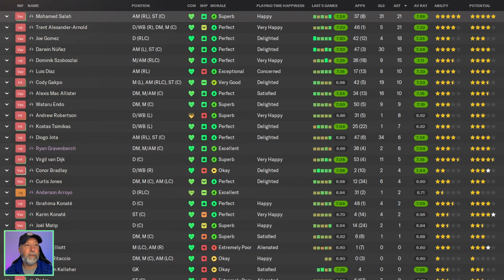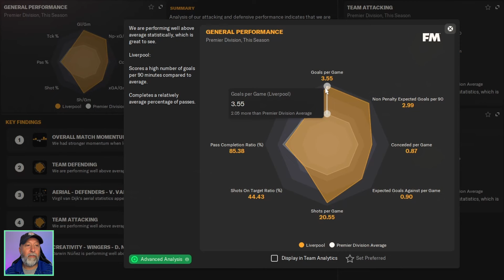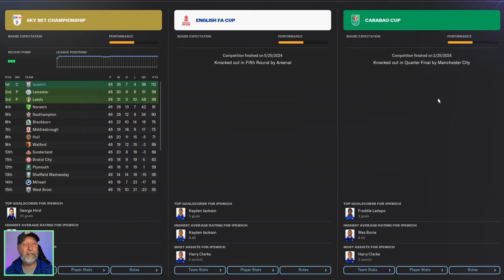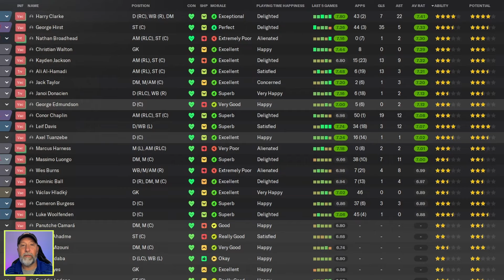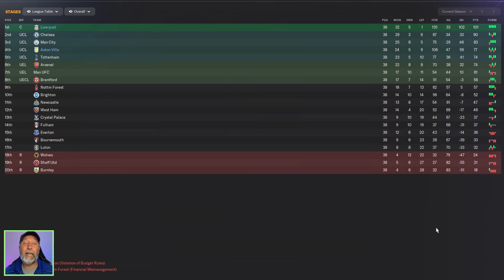GASP4 V4 RENGEMODE | Testing the Best FM24 Tactics | Football Manager 2024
Gassy FM...part 2.

Tactic: Gasp4 v4 RevengeMode
Creator: Gianaa9

Contents
00:00 Intro
01:17 Premier League Standings
01:37 Liverpool
02:17 Aston Villa
03:03 Data Hub
03:35 Premier League Stats
04:09 Championship Standings
04:18 Ipswich Town
05:01 Championship Stats
05:24 Tactic
06:19 Recap